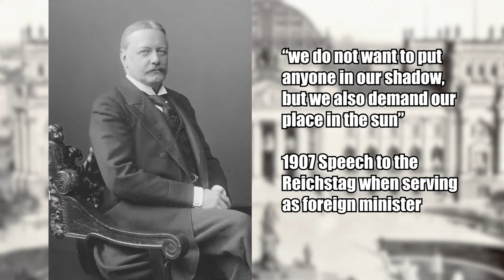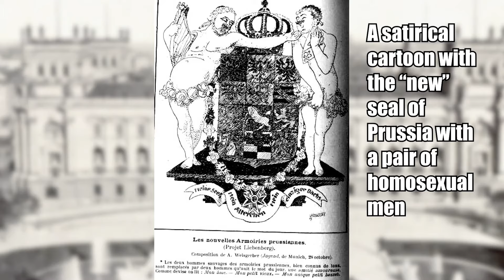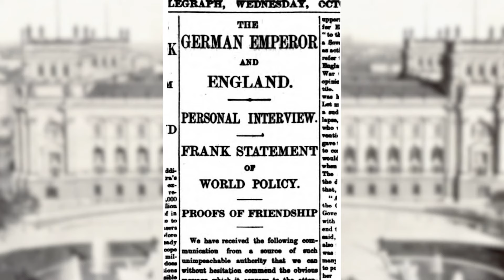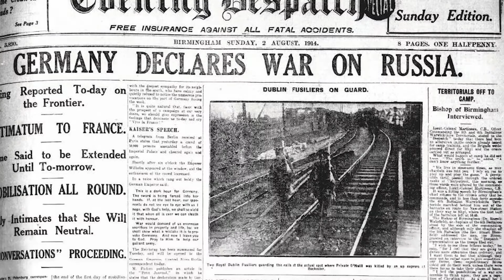The bizarre scandals that ruined Kaiser Wilhelm ii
Kaiser Wilhelm the second, tried to take centre stage and rule Germany by himself. But the Kaisers own personality, and the people he kept close to him, meant that time and time again, he brought embarrassment and scandal upon himself and Germany. Here we shall see the bizarre events that meant even before World War One the Kaiser had ruined his reputation and was left with no one but his generals at his side as Europe was about to enter 4 years of brutal conflict.